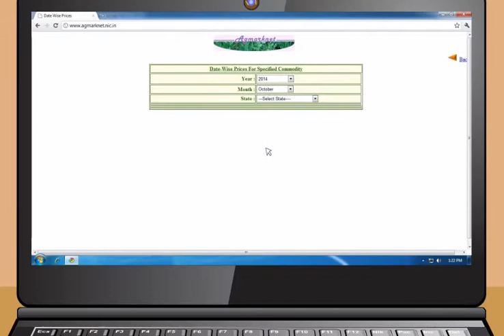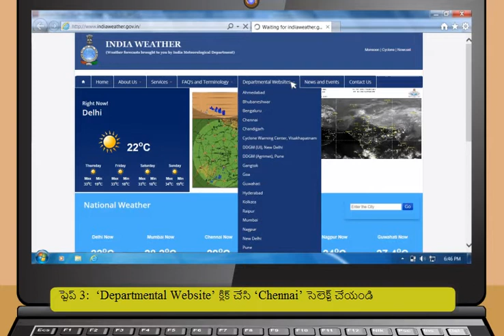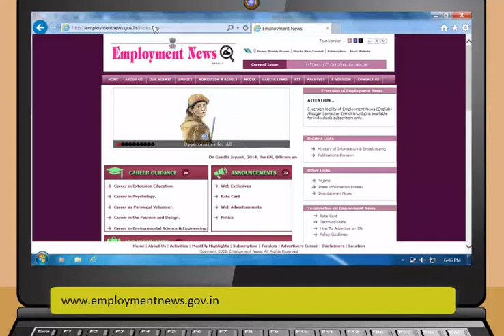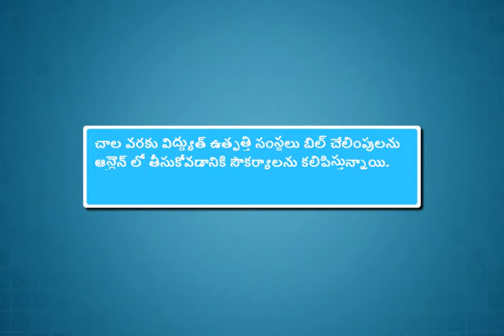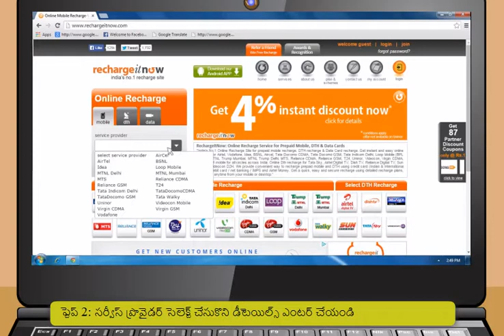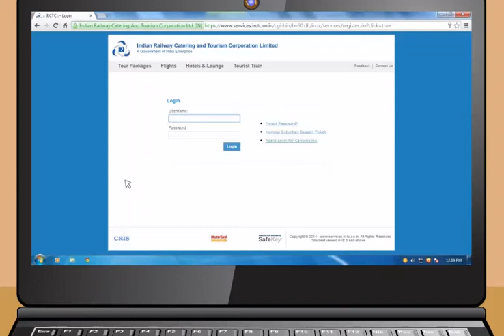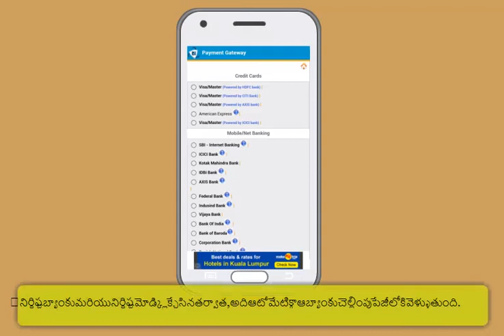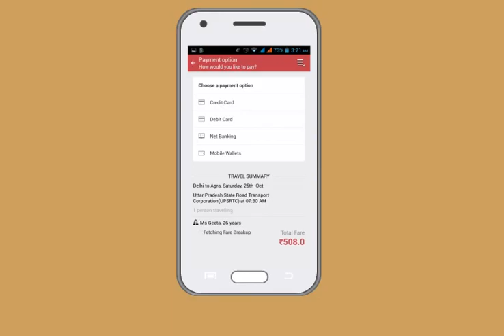Module-5_Applications of Internet(Hindi)